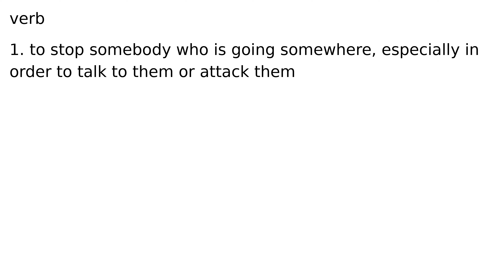waylay verb meaning meanings definition definitions phonetics pronunciation advanced engli